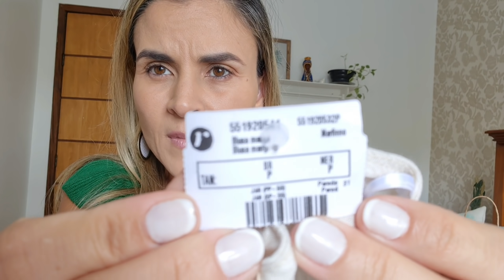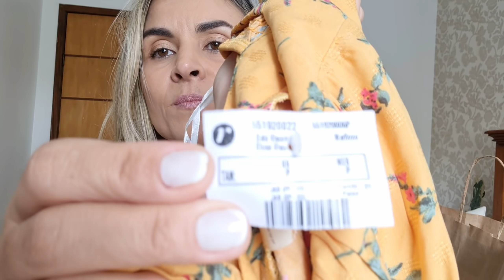COMPRINHAS RENNER, C&A E RIACHUELO PARTE 2!!!!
Oi meninas, hoje mais um vídeo de Comprinhas maravilhosas das Lojas RENNER, C&A e RIACHUELO PARTE 02 , roupas lindas, Ótimos SALDOS , espero que gostem. comentem aqui!!!